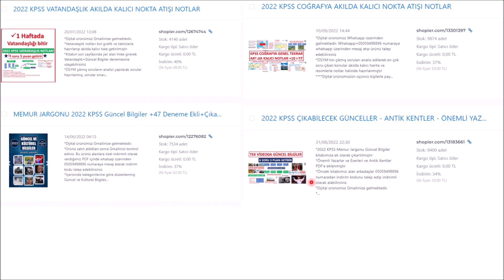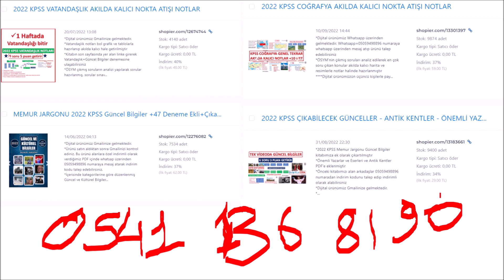Geçmiş Olsun Türkiyem